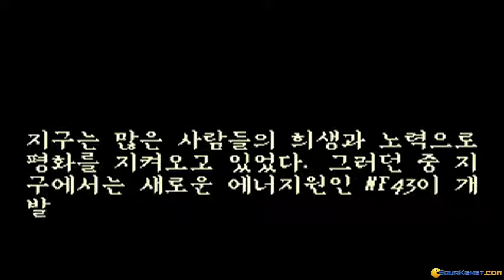Ranger Fox gameplay (PC Game, 1992)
Gameplay for Ranger Fox, Dos PC game produced by Soft Action in 1992
Playing through a couple of levels of this horizontally scrolling shooter.